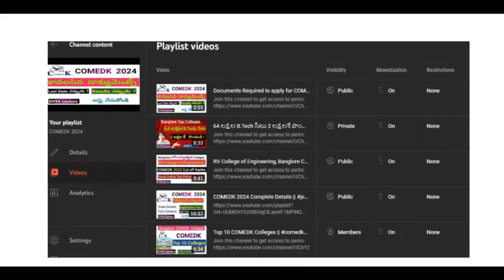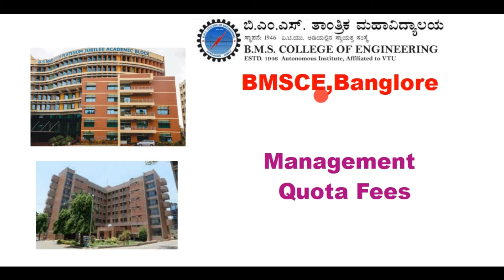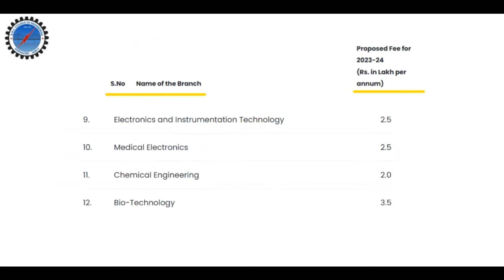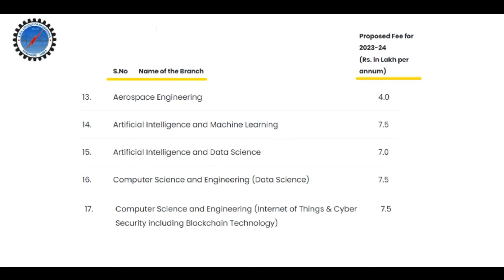BMS College of Engineering Management Quota Fee Structure